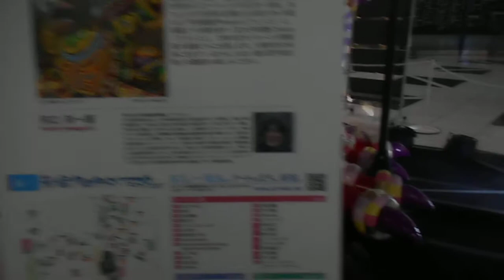DSCN1325新宿クリエイターズ・フェスタ20171003新宿ＮＳビル 川口洋一郎 宇宙鳳凰Phoeccoフォッコ